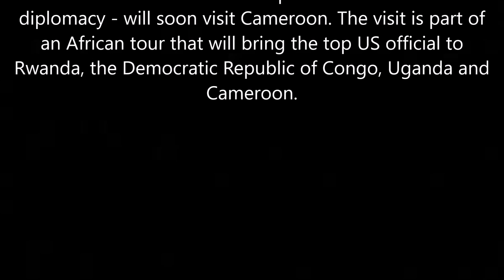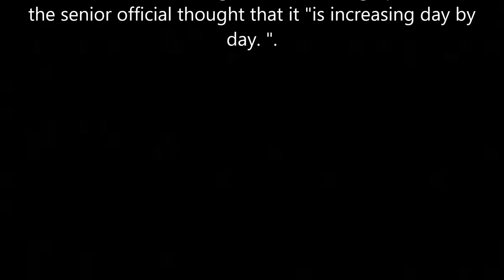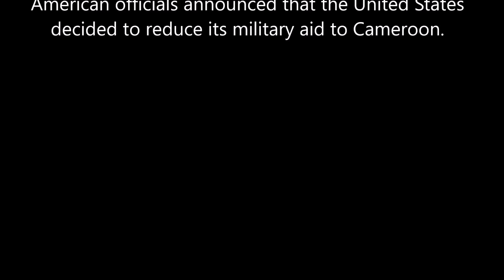Breaking News! Ambazonia: An Envoy of Donald Trump Waited in Yaoundé!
We are Against the ADF (Ambazonian Defense Force) and Denounce All their Atrocities committed against the Army an People of Cameroon.

We Denounce the Atrocities committed by the Cameroonian Army against the Anglophone People of Cameroon.